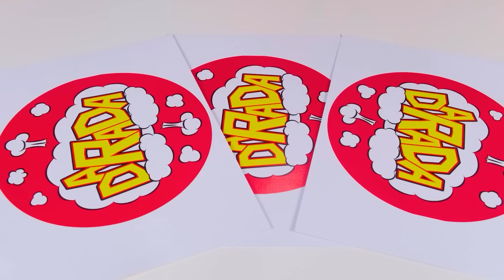Челлендж с едой «Розовое или Черное» | Едим только сладости 24 часа с DaRaDa Challenge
Черный – это цвет наших скрытых желаний, а розовый - цвет нежности! Могут ли они гармонично друг друга дополнять? Найдём ответ на этот вопрос вместе в новом видео DaRaDa!